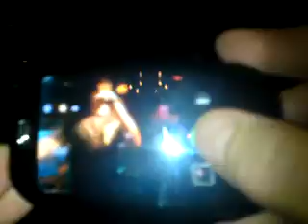Dirtburg - Reunion shake down the Monarch, Camden, London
Dirtburg. Kick off tune at Wunderland gig @ The Monarch, Camden, London, UK. 11th November 2009. Oh that was good. Eat Dirt Marshall Bruce Mathers.